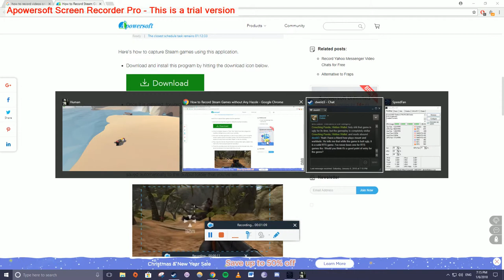Human Row Bad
Rowing is hard